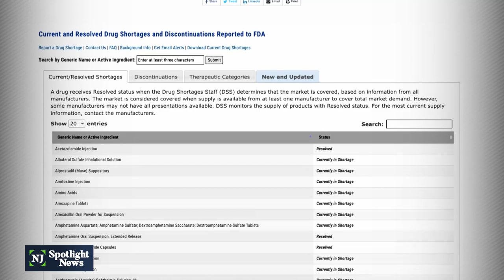Critical shortage of asthma, allergy medication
For asthma and allergy patients who often struggle for breath, the drug albuterol quickly opens airways and eases the tightness in their chest. But a critical nationwide shortage of liquid albuterol — the type used in nebulizers — is a major concern. Especially impacted are older people who use liquid albuterol because it’s cheaper than inhalers and is covered by Medicare.